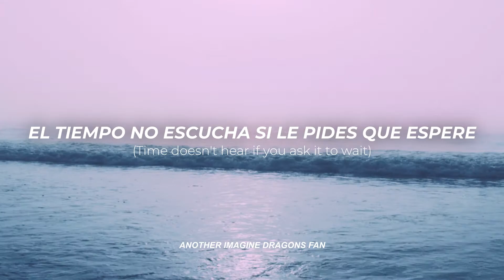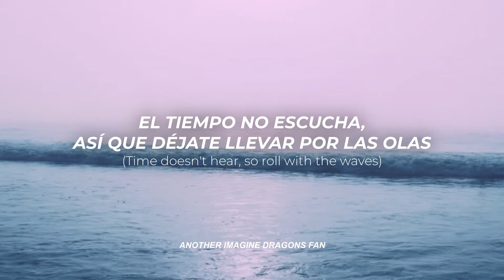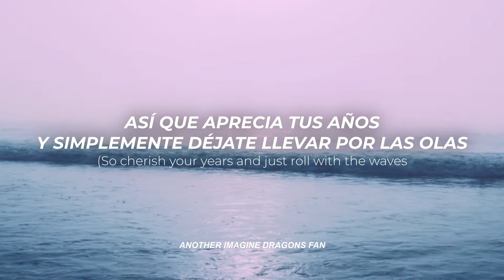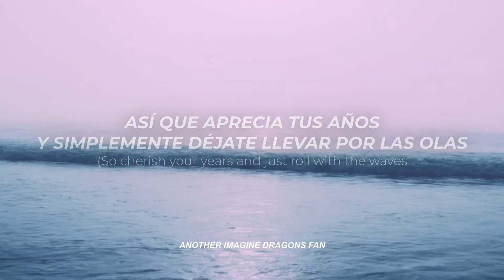Waves - Imagine Dragons // Sub. Español - Inglés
La información sobre la canción será añadida luego, disfruta del video ;)

→ All the copyright goes to Imagine Dragons